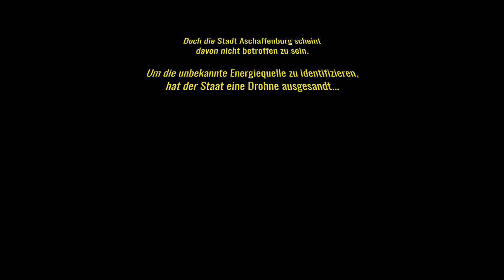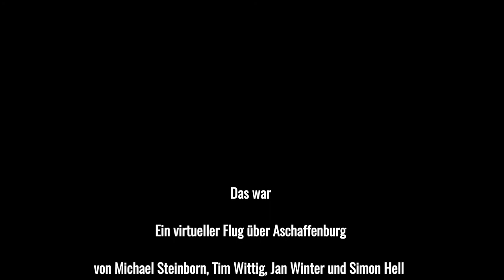Virtueller Flug über Aschaffenburg - Simulation mit MATLAB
Virtual flight across Aschaffenburg only with MATLAB.

A semester project in the course Simulation Methods II at Aschaffenburg University of Applied Sciences, Germany.